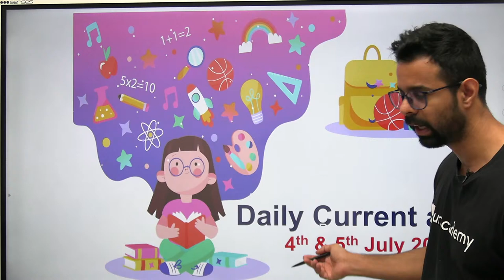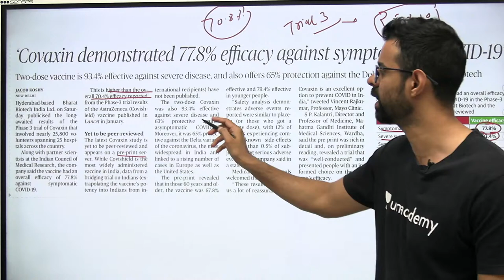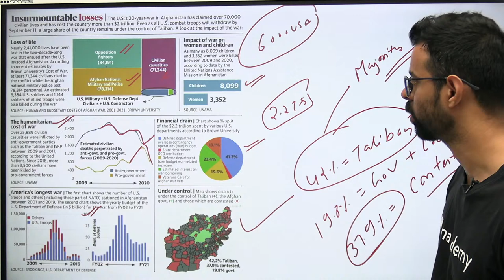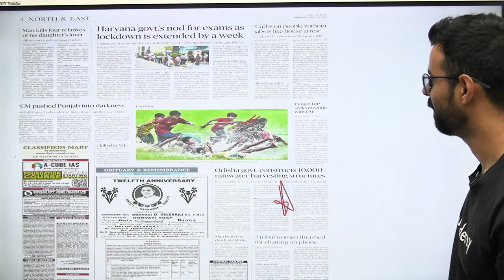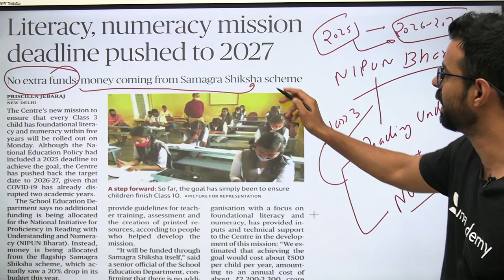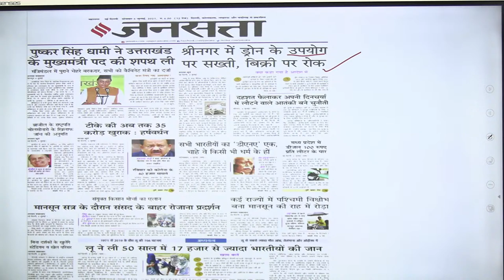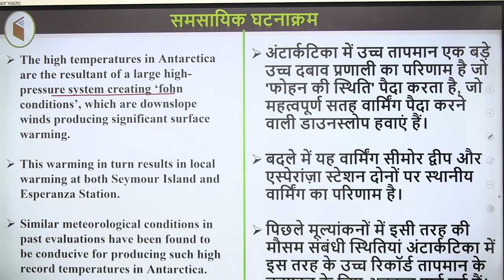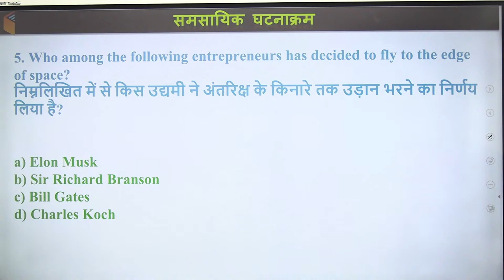8:00 AM - 4 & 5 July 2021 Current Affairs | Daily Current Affairs 2021 by Bhunesh Sir | wifistudy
Welcome to Daily Current Affairs 2021 Show by Bhunesh Sir. As you all know the importance of current affairs, takes part in all examinations including UPSC, SSC, Banking, Defence, Railway, and other central and state-level competitive examinations.

✿ Morning Shows:
05:00 AM - Current Affairs Quiz Show by Bhunesh Sir
06:00 AM - Current Affairs & Static GK by Shipra Ma'am
06:30 AM - One Word Substitution & Idioms by Harsh Sir
07:00 AM - The Hindu Editorial by Sandeep Kesarwani Sir
08:00 AM - Current Affairs Show by Bhunesh Sir
08:40 AM - Vocabulary Show by Harsh Sir

✿ ब्रह्मास्त्र Batch for RRB Group D/CBT 2:
08:00 AM - Biology by Shipra Ma’am
09:00 AM - General Awareness by Bhunesh Sir
09:30 AM - Physics by Neeraj Sir
10:15 AM - Reasoning by Deepak Sir
11:00 AM - Maths by Sahil Sir

✿ Let's Crack RRB Group D 2019-20:
12:00 PM - General Science by Amrita Ma'am
12:30 PM - Maths by Sahil Sir
01:00 PM - Reasoning by Hitesh Sir
01:30 PM - General Awareness by Rohit  Sir

✿ Sankalp 3000+ Selection Batch for SSC CGL 2020-21:
02:00 PM - English by Sandeep Kesarwani Sir
03:00 PM - Maths by Rajesh Nehra sir
04:00 PM - Reasoning by Deepak Sir
05:00 PM - GK By Rohit Kumar

✿ SSC GD 2021:
06:00 PM - Reasoning by Deepak Sir
07:00 PM - GA by Aman Sir
08:00 PM - Maths By Dhasu Sir
09:00 PM - English by Harsh Sir

✿ SSC Special:
09:30 PM- Reasoning By Ritika Tomar
10:00 PM - Reasoning by Akash Chaturvedi
11:00 PM- Reasoning by Hitesh Mishra
11:00 PM - GK/GS by Alok Bajpai Sir

✿ SSC JE/UPPCL JE 2020-21 (Technical) Crash Course:
02:00 PM - Electrical Engg. by Ashish Sir
10:00 PM - Civil Engg. by Sandeep Jyani Sir

1. One Subscription, Unlimited Access
2. Learn from your favorite teacher
3. Real-time interaction with the teacher
4. You can ask doubts in a live class
5. Limited students
6. Download the videos & watch offline